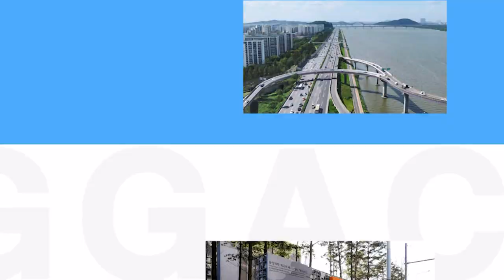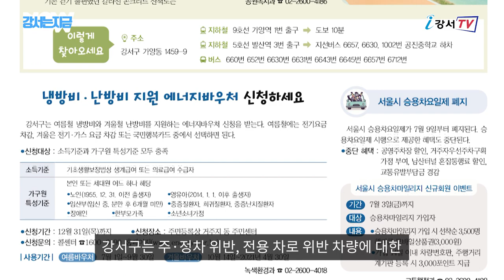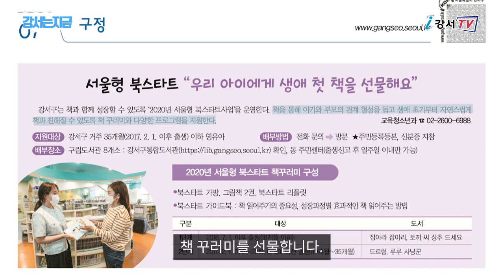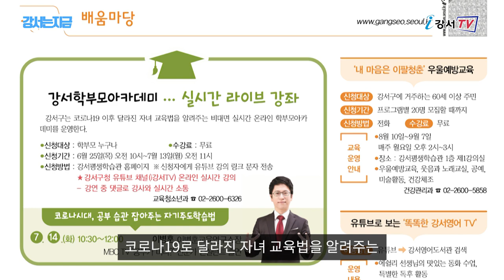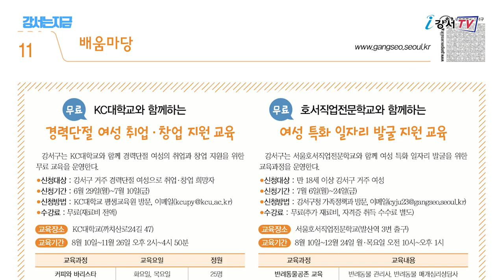[강서는 지금] 2020. 7월호